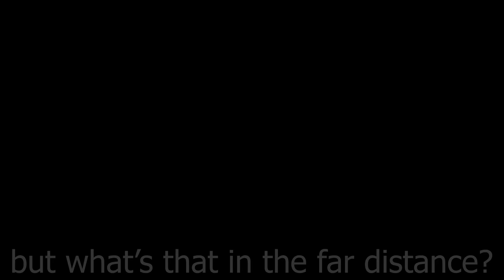Satisfying Airplane Destruction & Shootdowns! V9 | Rise of Flight - WW1 Flight Simulator Crashes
⬇Used Music & Policy⬇
404 Days of Christmas by Jobii
Realizations by EVA
⬇His soundcloud⬇